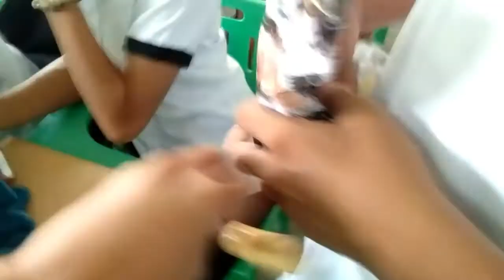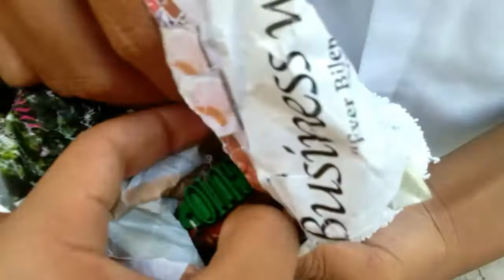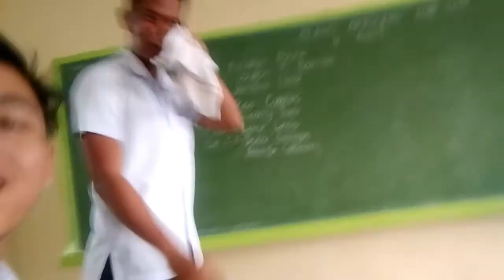Mahiwagang Key Chains! (SUPER LAUGHTRIP 'TO!)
Mahihiwagang keychain na galing sa Baguiooooooooo! HAHAHAHA!
Di ko expect na mag vvlog ako about this pero yeaaaa! It turned out so good naman hahahaha natatawa lang ako talaga dun sa dalawang keychains hahahaha, napakahiwaga!

Kaya pag nadayo kayo ng ibang lugar, lalo pag nag travel, maghanap ng keychain na kagaya ng mga yan hahahah LT. talaga!